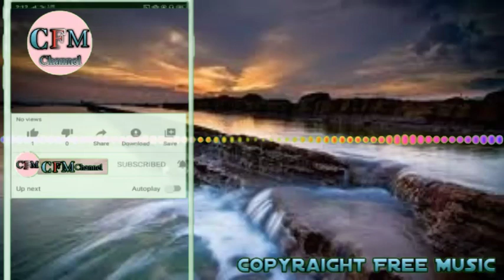NO COPYRAIGHT MUSIC.::""/// Free Beckgrong music 2020 November 30, 2020